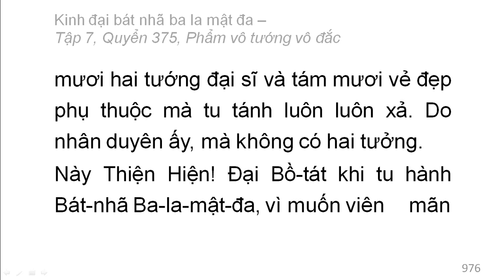600 quyển Kinh Đại Bát Nhã Ba La Mật Đa: Quyển .../600 (tiếp) (đọc lần 2)